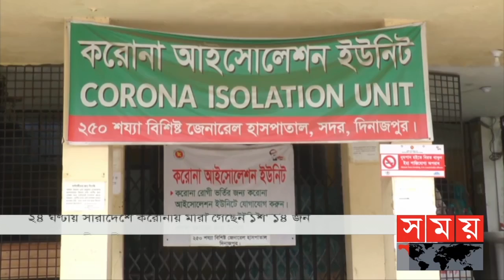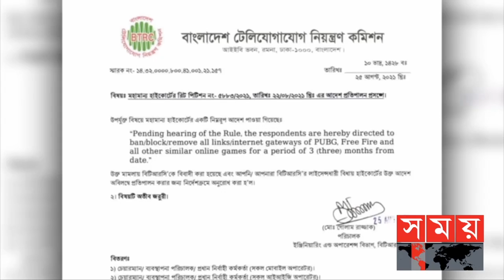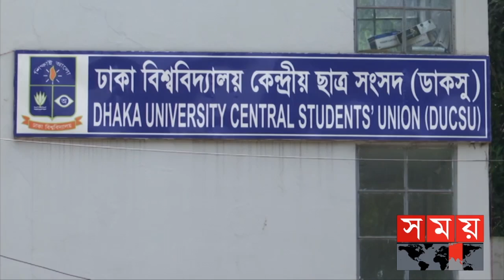প্রবাসে সময় | রাত ১টা | ২৬ আগস্ট ২০২১ | Somoy tv bulletin 1am | Latest Bangladeshi News